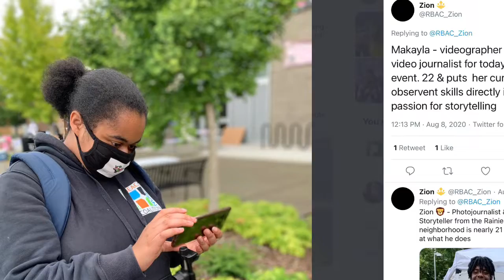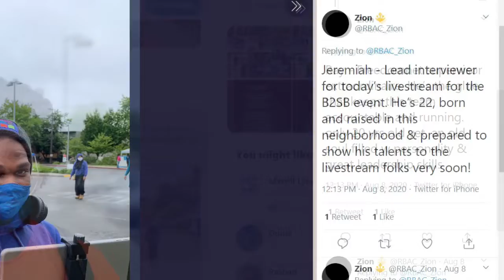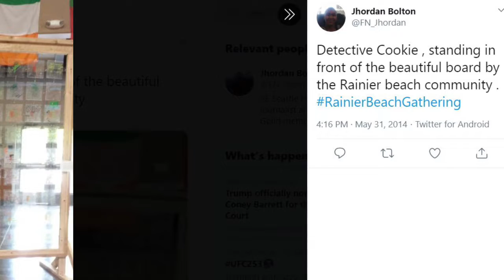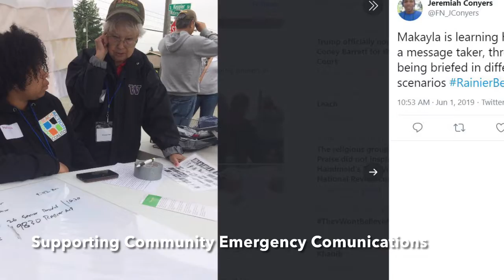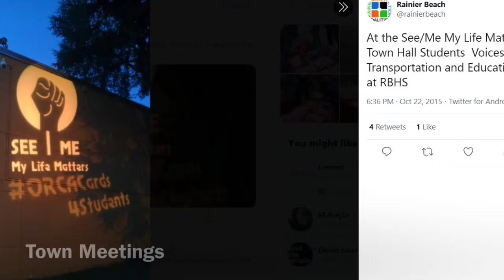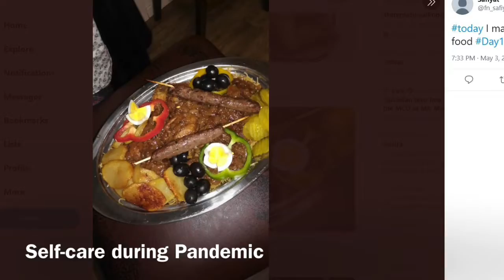We are the Power, We are FreedomNet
A brief montage of images from the last 10 years of FreedomNet